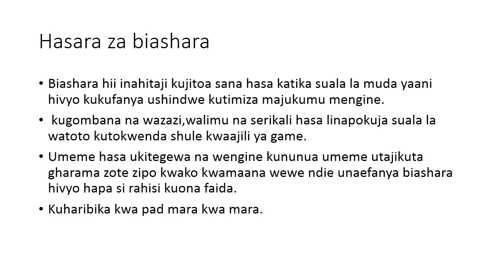JINSI YA KUFANYA BIASHARA YA PLAYSTATION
JINSI YA KUFANYA NA KUPATA FAIDA KWENYE BIASHARA YA PLAYSTATION